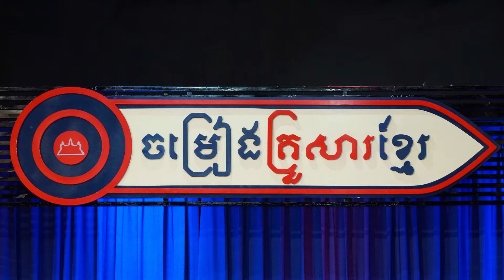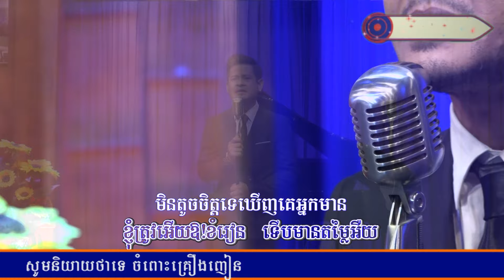ជីវិតក្មេងវត្ត "khem ខេម" ចម្រៀងគ្រួសារខ្មែរ FULL HD